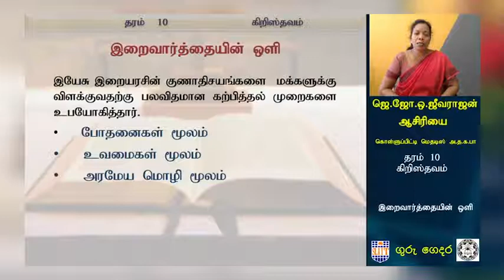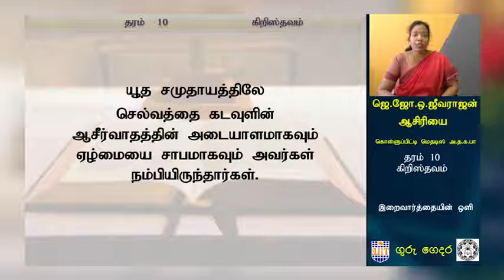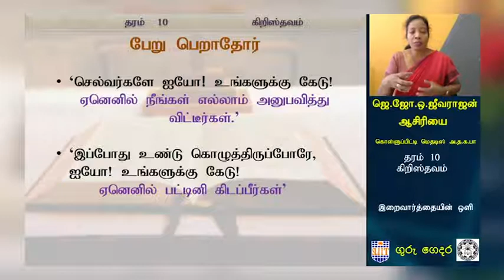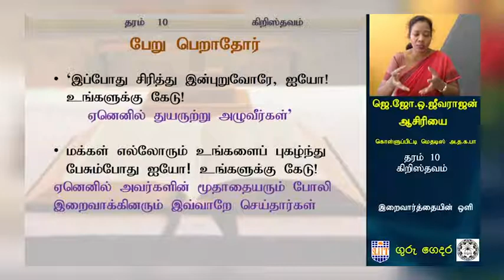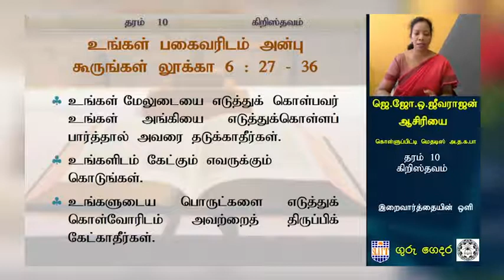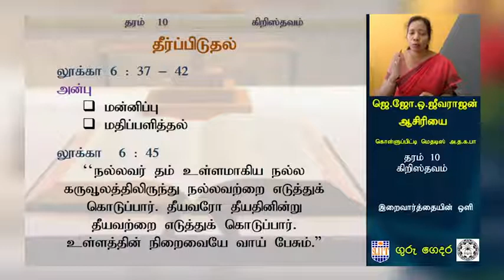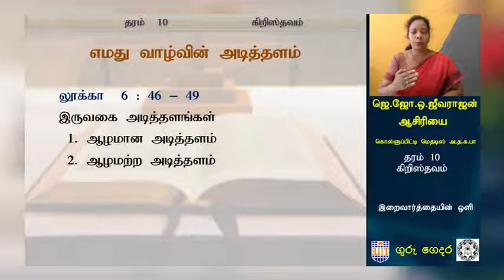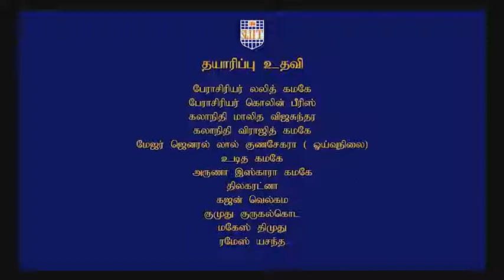இறைவார்த்தையின் ஒளி | அலகு 26 | தரம் 10 | Christianity | கிறிஸ்தவம் | P 24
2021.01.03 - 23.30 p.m